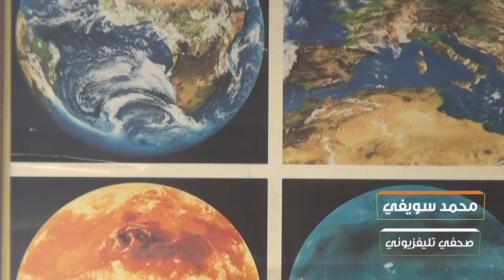الجو عامل إيه الأرصاد تعلن موعد بدء فصل الربيع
جريدة الوطن
جريدة يومية مستقلة